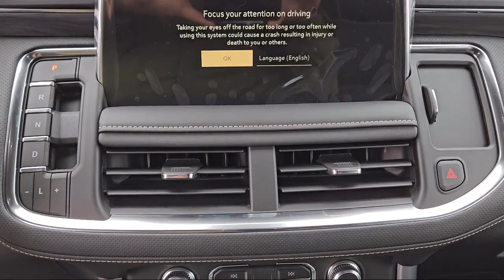2023 GMC Yukon XL SLT Sport Utility McAllen Brownsville Harlingen Port Isabel Weslaco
2023 GMC Yukon XL SLT Sport Utility Stock Number: G23953 Vin:1GKS1GKD8PR558445.